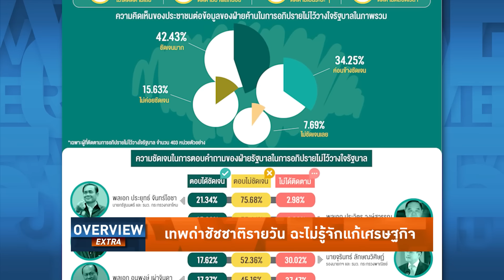Overview-ชัชชาติแดนซ์ทำงานสนั่นฮอลล์ ไม่สนป๋าเทพไล่พ้นผู้ว่า ทำงานช่วยคนต่อ กรีดแสบแบบตอบศรีสุวรรณ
รายการ Overview ประจำวันที่ 31 กรกฎาคม 2565